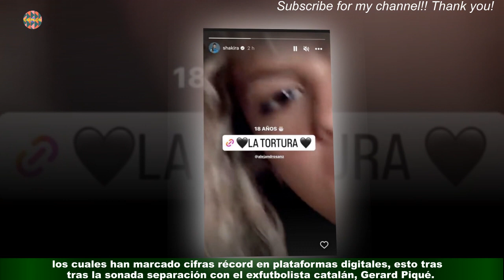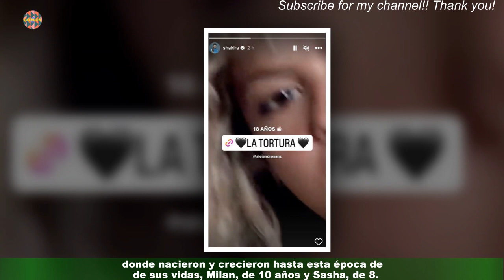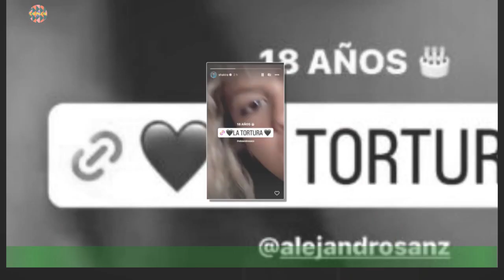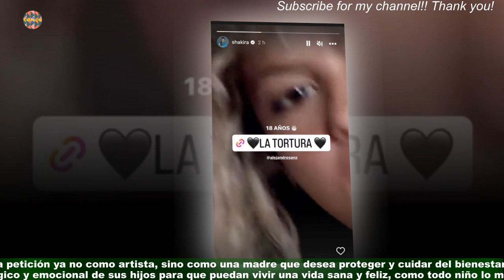Co3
Shakira festejó los 18 años de  Tortura’, su canción con Alejandro Sanz
Shakira vive una nueva etapa de su vida; ahora radicada en Miami juntos a sus dos hijos Milan y Sasha continúa trazando un camino de éxito con sus recientes lanzamientos musicales,los cuales han marcado cifras récord en plataformas digitales, esto tras la sonada separación con el exfutbolista catalán, Gerard Piqué. Actualmente cada movimiento de la barranquillera es captado por la prensa rosa,